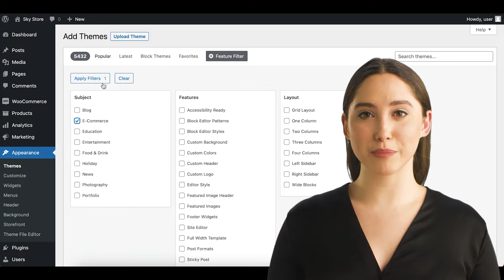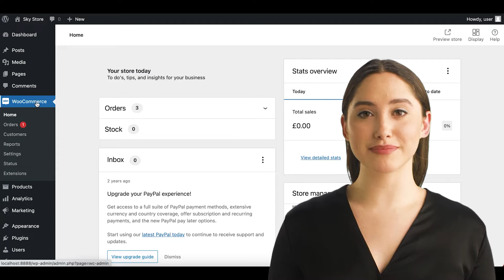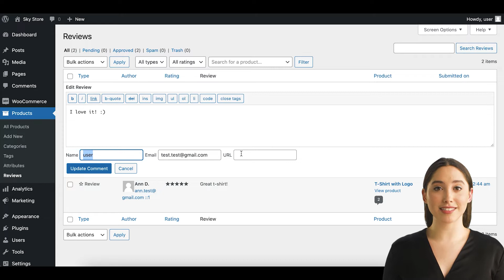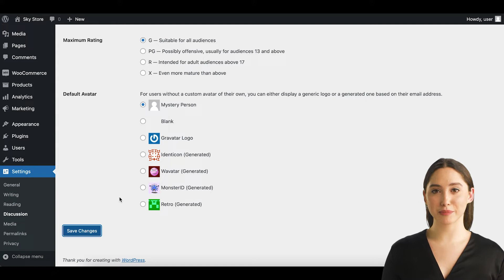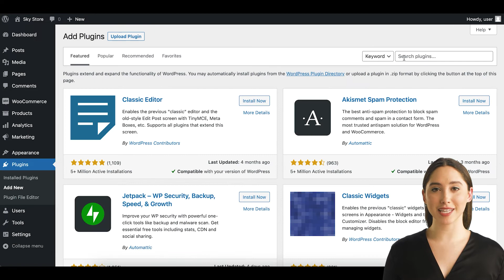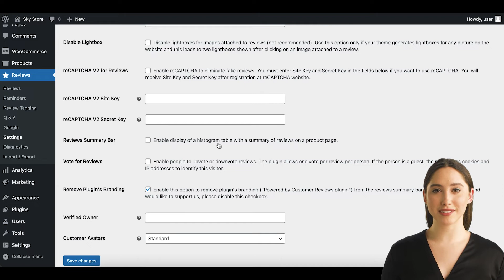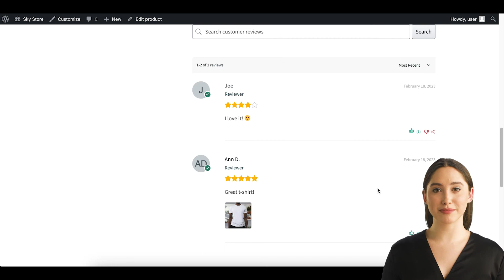How to Enable Reviews in WooCommerce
An online store isn't complete without an area for customer reviews on your product pages. Not only does this provide a customer feedback option, but it's an excellent way to guide future customers. In this video, we'll go over the steps to enable reviews in WooCommerce.

The tutorial will cover:

✔︎ How to enable customer reviews for WooCommerce with the built-in feature
✔︎ Test your product reviews
✔︎ Still not getting your reviews to show up?
✔︎ How to use a plugin for more advanced customer reviews for WooCommerce

Did you like this tutorial? Have any questions or comments? We'd love to hear your feedback in the comments section below. It’d be a big help for us, and hopefully it’s something we can address for you in improvement of our free WooCommerce tutorials.

Running a WooCommerce store?

Music: Bjorn Lynne - A Fresh New Look (Upbeat Corporate Pop)